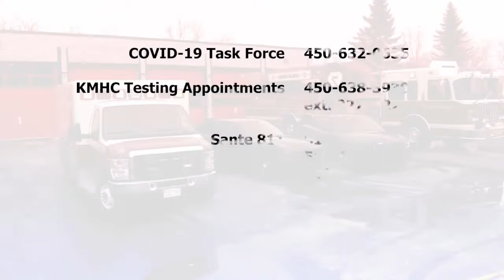Update from COVID-19 Task Force Kahnawake - May 25, 2020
The Kahnawà:ke COVID-19 Task Force daily briefing for Monday, May 25th, 2020. Commissioner of Public Safety Lloyd Phillips.